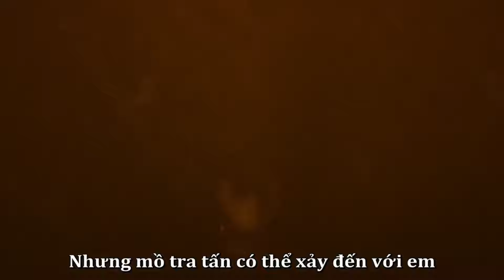THÁNG CÔ HỒN HẾT HỒN VỚI PHIM KINH DỊ CHIẾU RẠP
Một điều thú vị là, cứ vào tháng cô hồn hàng loạt phim kinh dị được tung ra...
Tháng cô hồn này hứa hẹn sẽ khuấy đảo rạp Việt với nhiều trải nghiệm khó quên chưa từng có cùng 6 bộ phim kinh dị khiến người xem phải giật mình, sợ hãi và đầy thích thú.